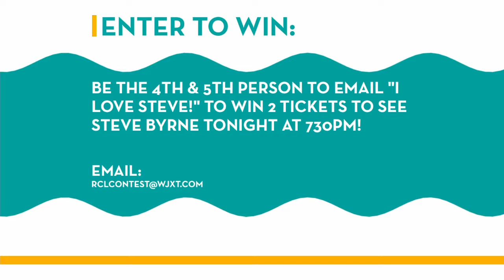Comedian: Steve Byrne